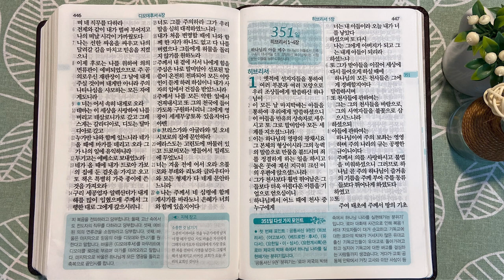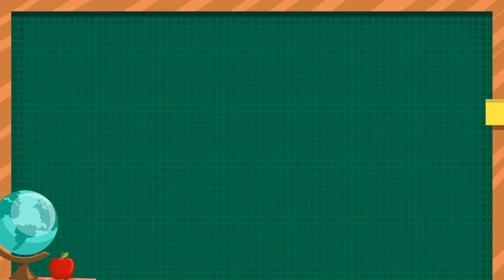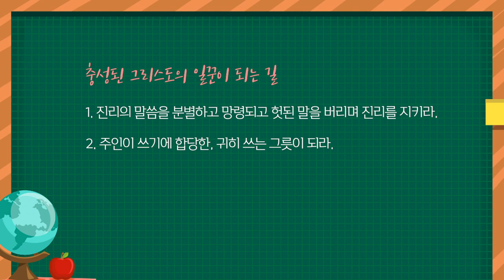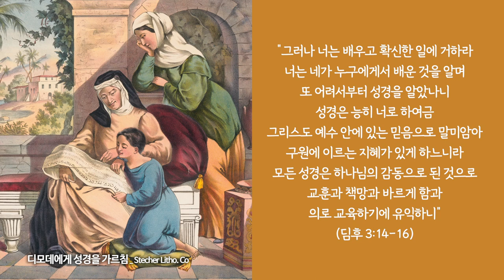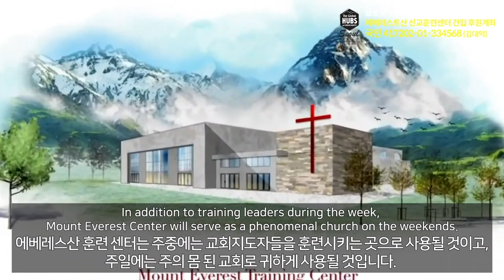‘복음 2세대’에 대한 기대 | 통독성경 350일 | 디모데후서 1~4장 | 통박사 조병호의 1년1독 성경통독 | 성경지리와 역사를 통으로